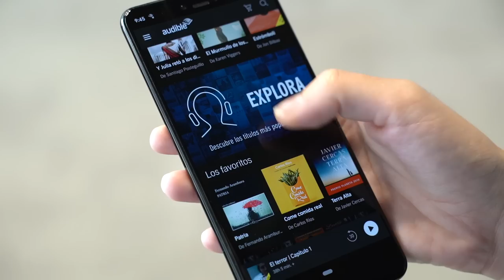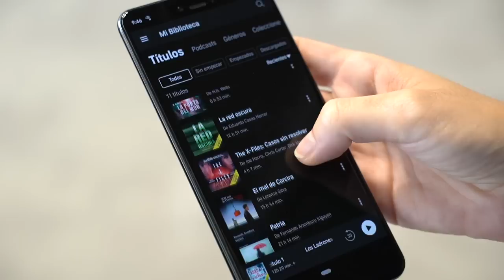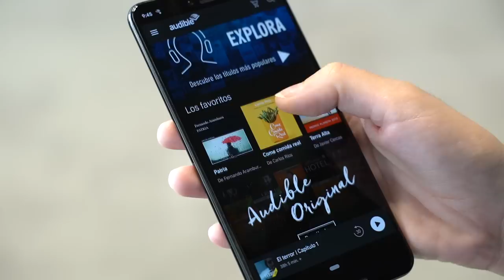AMAZON AUDIBLE ha llegado: Cómo es La NUEVA PLATAFORMA DE PODCAST y AUDIOLIBROS de AMAZON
Audible, el servicio de audiolibros y podcasts de Amazon, llega a España. El mayor productor y vendedor de audiolibros descargables del mundo desembarca aquí doce años después de su lanzamiento. Desde hoy 1 de octubre, Audible ofrecerá acceso a una amplia oferta de contenido exclusivo, con un marcado acento local. Habrá quien se pregunte ¿Qué es esto? ¿Qué traerá? y algo también importante ¿Cuántos simoleones cuesta? Pues quédate que te contamos esto y más.